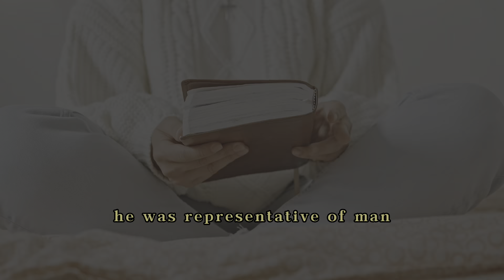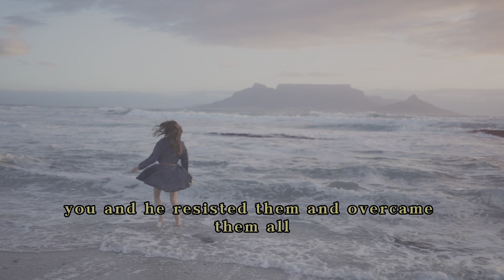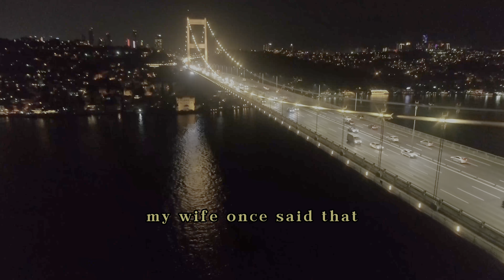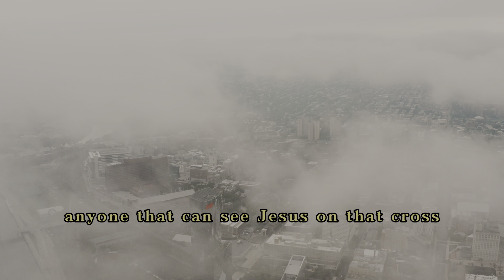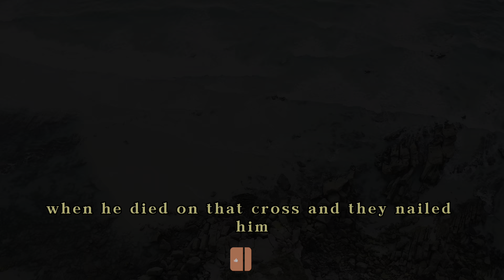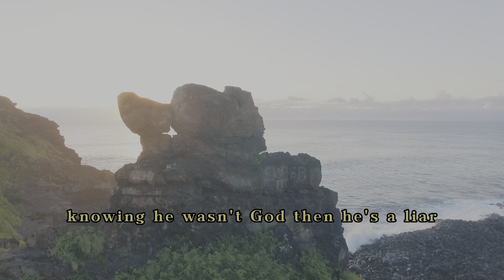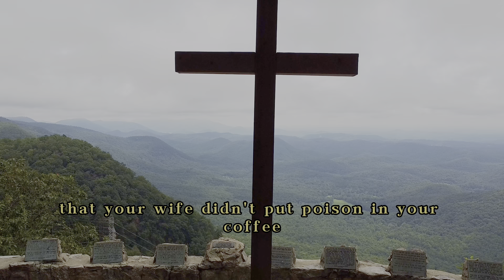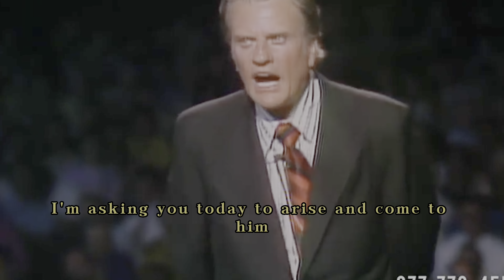Jesus Christ Superstar | Billy Graham Classic | Christian Sermon | Motivation